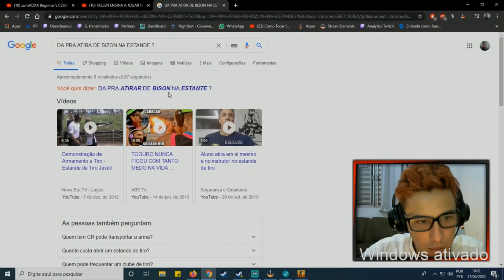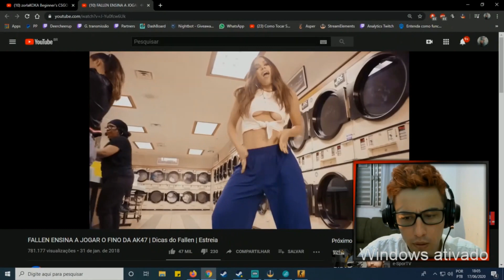VI4DINH0 ASSISTINDO UMA AULA DO FALLEN PARA MELHORAR NO CS GO